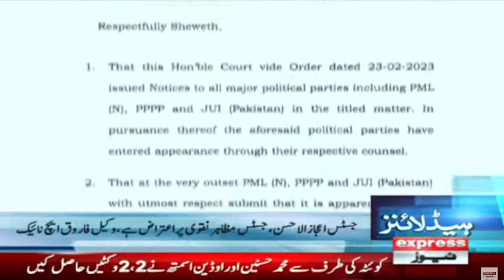Nawaz Sharif's constitutional martyrdom was done by the judiciary - News Headlines 4 AM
Nawaz Sharif's constitutional martyrdom was done by the judiciary - News Headlines 4 AM - Express News | 25th February 2023